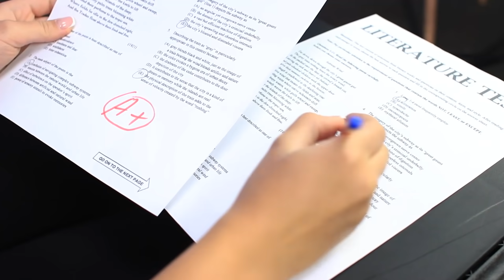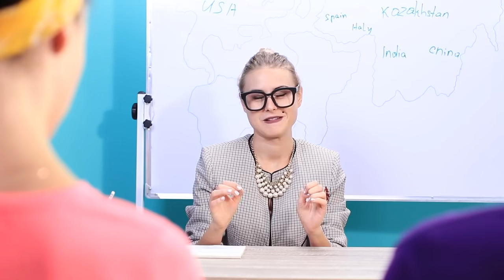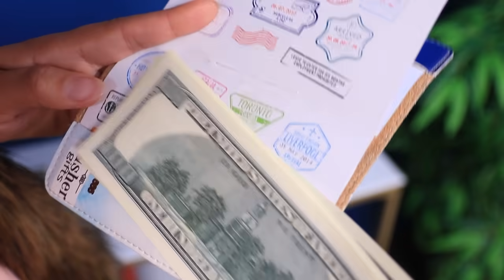Reiches Mädchen gegen Armes Mädchen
Es ist schwierig für reiche und arme Mädchen, eine gemeinsame Sprache zu finden. Aber wenn diese Mädchen sind echte Freunde, dann kann nichts mit ihrer Freundschaft zu stören.